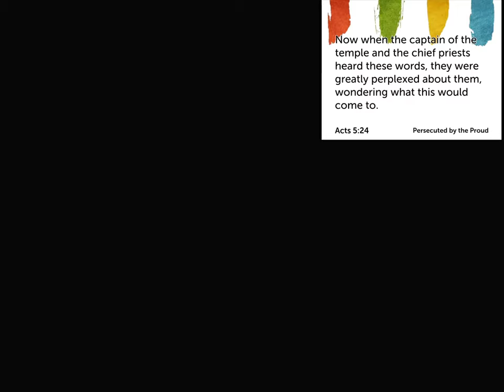Witness to the Marginalized and the Proud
Scripture:
Acts 5:12-42

Josh Clink - Preaching Pastor
Ryan Gardner - Pastor of Youth/Music

Music Team:
Ryan Gardner
Ethan Gregory
Rebecca Haynes
Deb Vroman

A/V Team:
Levi Gregory
Jackie Gardner